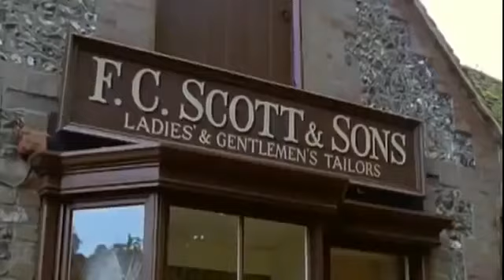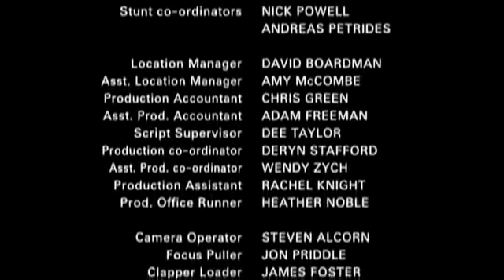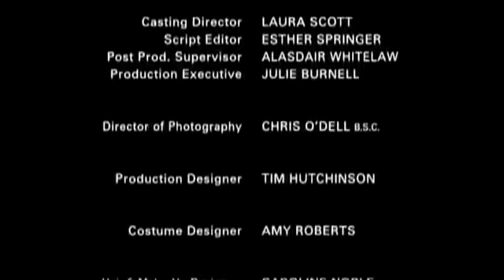Полианна семейный фильм.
The Glass Bead Game.